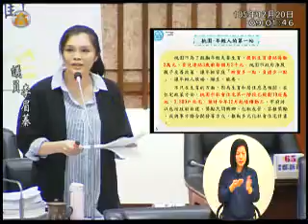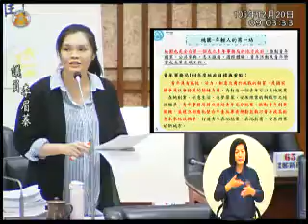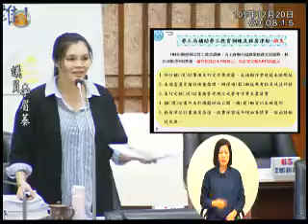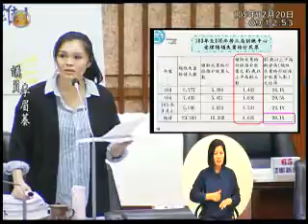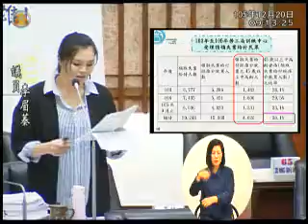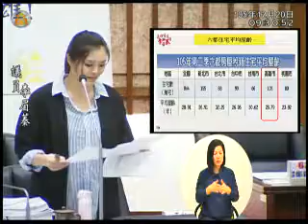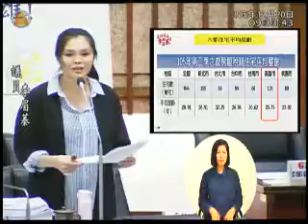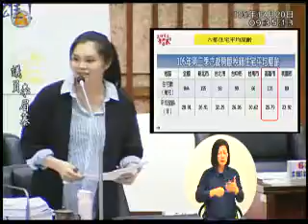12 20 李眉蓁